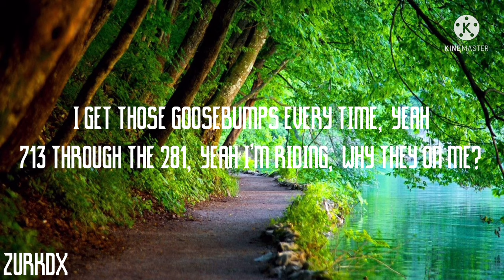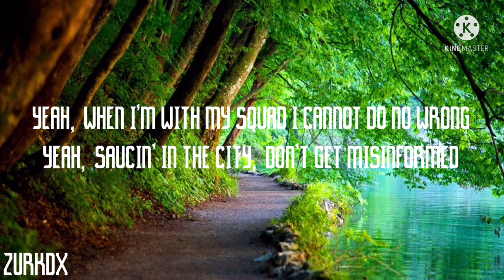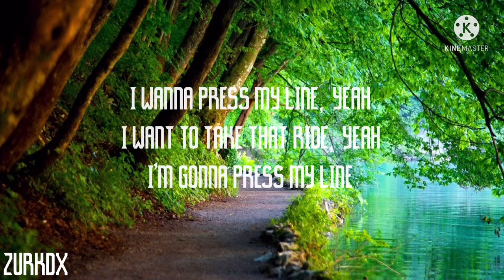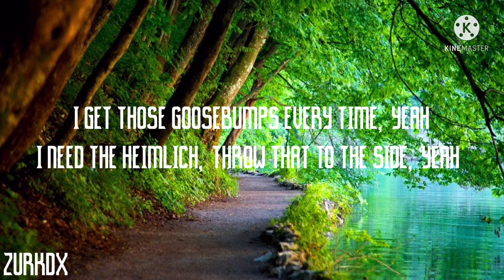Goosebumps - Travis Scott, Kendrick Lamar (Clean - Lyrics)